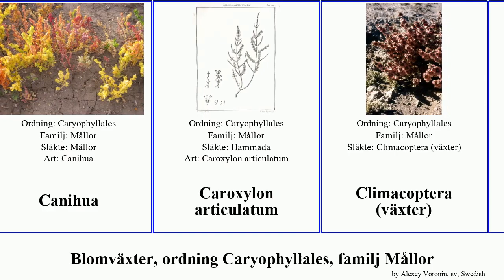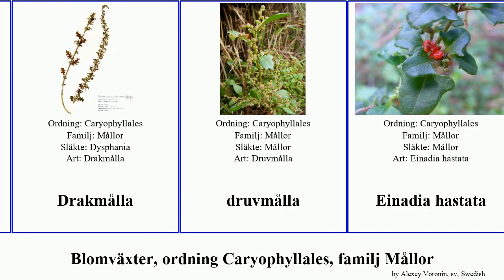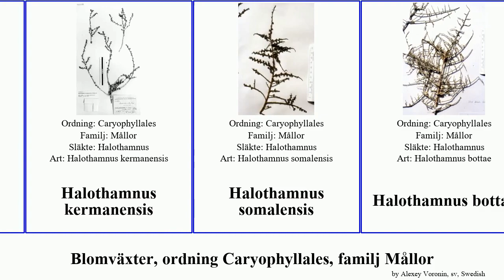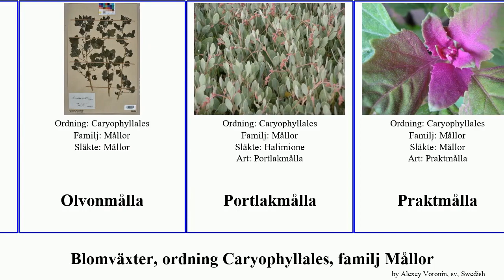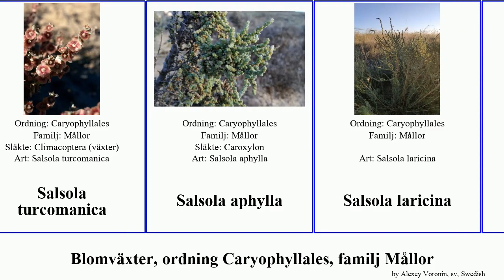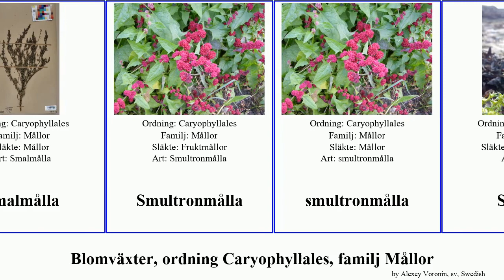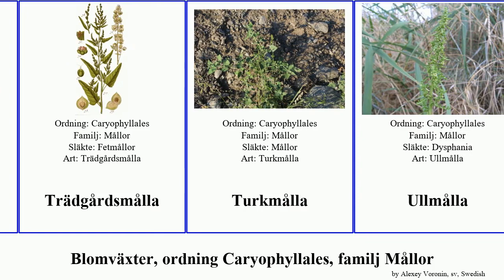Blomväxter, ordning Caryophyllales, familj Mållor halothamnus salsola vera albicans californica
Blomväxter ordning Caryophyllales, familj Mållor.
angiosperms of Order Caryophyllales Family Chenopodiaceae, language: sv.

Amarantmålla
Atriplex californica
Atriplex suckleyi
Australmålla
Axmålla
Beta
Betor
Blitum nuttallianum
Blåmålla
Broskmålla
Bymålla
Bärmålla
Bärmålla
Canihua
Caroxylon articulatum
Climacoptera (växter)
Dieselmålla
Drakmålla
druvmålla
Einadia hastata
Einadia trigonos
Ekmålla
Fikonmålla
Flikmålla
Frömålla
Gatmålla
Glansmålla
Glasört
Glasörter
Glattmålla
Halostachys belangeriana
Halostachys belangeriana
Halothamnus beckettii
Halothamnus ferganensis
Halothamnus iliensis
Halothamnus kermanensis
Halothamnus somalensis
Halothamnus bottae
Haloxylon ammodendron
Haloxylon griffithii
Haloxylon scoparium
Kali tragus
Kammålla
Kaukasusbeta
Kölmålla
Lipandra polysperma
Liten amarantmålla
Liten strandbeta
lungrot
Långaxig glasört
lönnmålla
Manochlamys albicans
Maskmålla
Mjölmålla
Målla
Mållor
Mållväxter
Olivmålla
Olvonmålla
Portlakmålla
Praktmålla
Pygmémålla
Rankspenat
Rankspenatar
Rhagodia candolleana
Rhagodia baccata
Rhagodia eremaea
Rödmålla
Salsola turcomanica
Salsola aphylla
Salsola laricina
Salsola stocksii
Saltmålla
Saltmållor
Saltörter
Sandmålla
Silvermålla
Skaftmålla
Smalmålla
Smultronmålla
smultronmålla
Sodaört
Sodaörtssläktet
spenat
Stinkmålla
Stor saltört
Strandmålla
Suaeda vera
Svartmålla
Texasmålla
Trädgårdsmålla
Turkmålla
Ullmålla
Vippmålla
Vitmålla
Vägmålla
Zuckia brandegeei